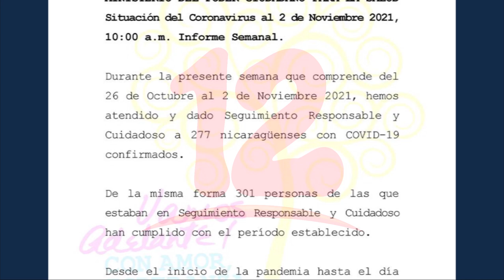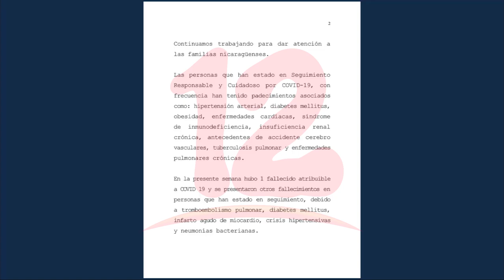Minsa reporta 277 nuevos contagios y 1 fallecido en la ultima semana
Noticias12Nicaragua Minsa reporta 277 nicaragüenses con COVID-19 confirmados y 1 fallecido en la última semana